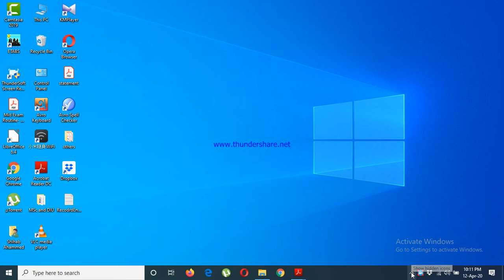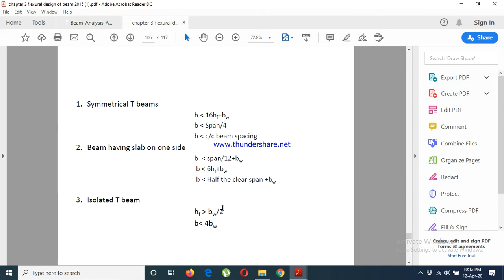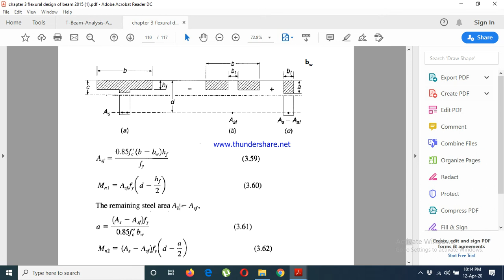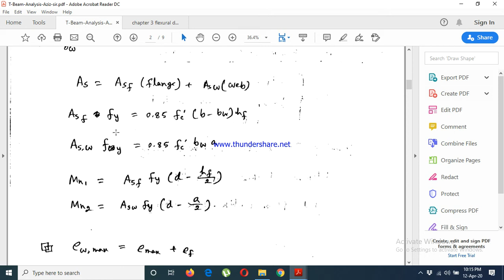T Beam-(Isolated T-Beam)